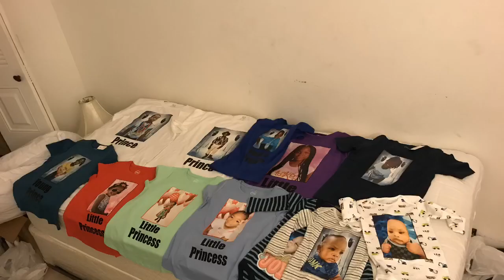Jacob Blake speaks from Hospital Bed